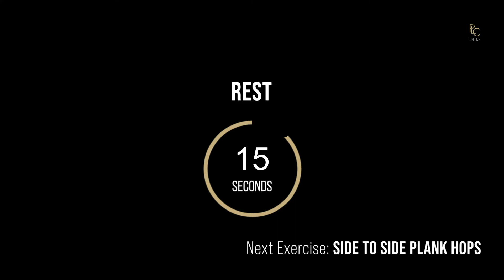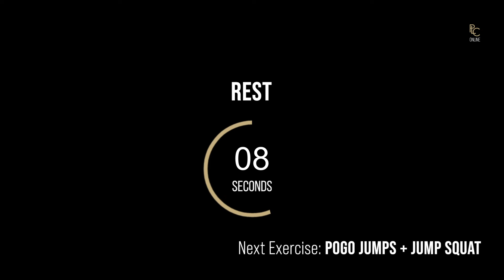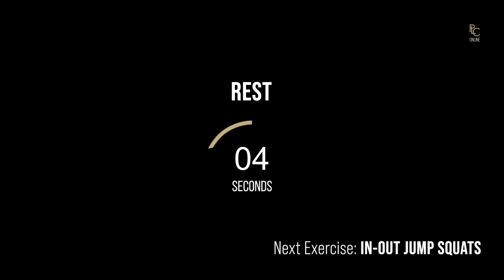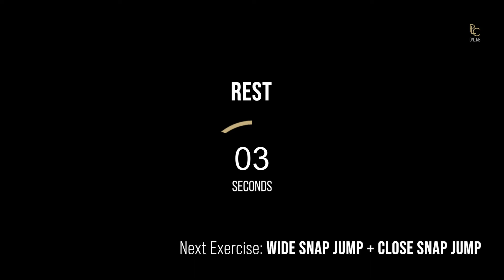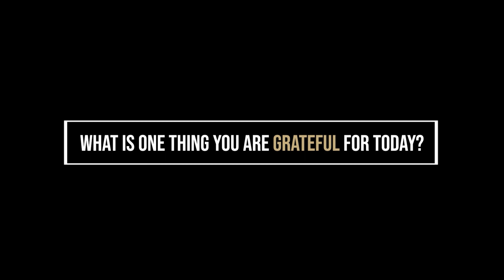PLC Online - JACKED #7 with James Kelly